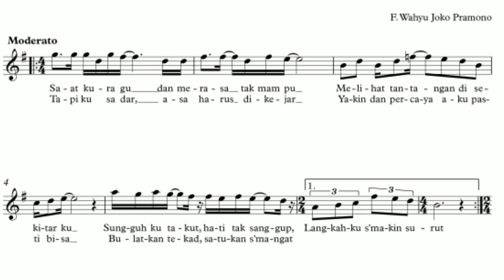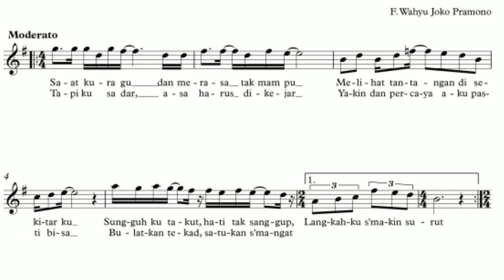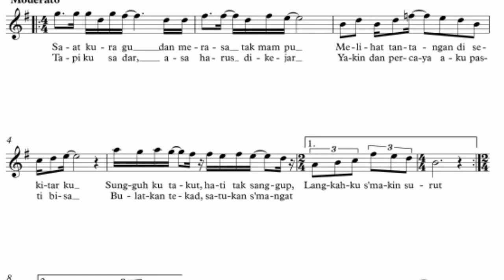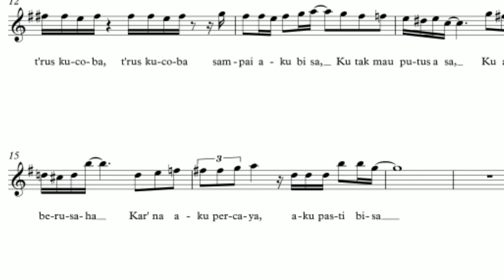Aku Pasti Bisa by Fransiscus Wahyu Joko Pramono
Salah satu karya peserta Lomba Cipta Karya Lagu "Aku Bisa" dari saudara Fransiscus Wahyu Joko Pramono.

Ayo like sebanyak-banyak nya!